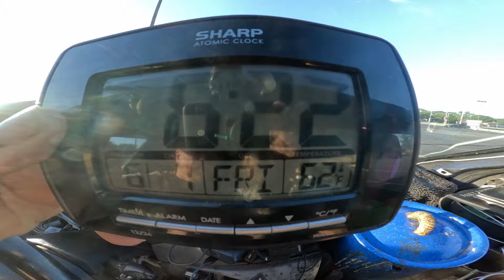Navigating Challenges: A Real-Time Drive Through Milwaukee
drive 6 21c T3 Milwaukee WI
 Join me on a real-time journey through Milwaukee as I navigate the city using my GPS. From missed turns and mechanical hiccups to finding closed Walmarts and searching for restrooms, this video captures the ups and downs of a road trip in an unfamiliar place. Experience the frustration of dealing with unexpected road conditions and vehicle issues, while exploring different parts of the city. Follow along as I share my candid thoughts and observations about the environment and local amenities. Whether you're curious about urban navigation or just enjoy a slice-of-life adventure, this video offers a firsthand look at the highs and lows of driving through Milwaukee.
The transcript appears to be a stream of consciousness narration from someone driving around in their car, likely using a navigation system (possibly Garmin) to find their way to various destinations like libraries, Walmarts, and grocery stores. Here's a breakdown of what's happening:

Navigation Confusion: The speaker is constantly checking their navigation system (Garmin) for directions but seems to be missing turns or getting confused about the correct route.

Environmental Observations: They comment on their surroundings, mentioning specific locations like libraries, parking lots, and roads. They note the conditions of roads, traffic, and the presence of other vehicles.

Concerns about Vehicle: There are concerns about the condition of their car, including issues with the gears and pedals feeling weird, which causes discomfort while driving. They speculate about potential mechanical issues and mention wanting to get the car checked.

Search for Amenities: Throughout the drive, there's a persistent search for amenities like restrooms (due to feeling unwell), Wi-Fi access (at places like Walmart and Pick 'n Save), and potential places to park or rest.

Personal Reflections and Reactions: The speaker shares personal thoughts and reactions to their environment, ranging from frustrations with navigation and mechanical issues to observations about local businesses and facilities.

Emotional State: There's a sense of frustration and discomfort evident in the narration, likely exacerbated by the vehicle issues and the urgency to find necessary amenities.

Overall, the transcript captures a blend of practical navigation, vehicle troubleshooting, and personal reflections during what seems to be a challenging journey around an unfamiliar area.
noteworthy moments:

0:06: Mention of the library being on top of a hill.
0:18: Confusion about missing a turn and relying on navigation.
1:06: Noting the closure of a Walmart.
2:41: Feeling something unusual with the gas pedal.
4:07: Frustration with road conditions and aggressive drivers.
7:15: Discovering another permanently closed Walmart.
10:02: Mention of vehicle issues with gears getting stuck.
18:22: Commenting on a news story about a murder suspect.
23:00: Noting parking restrictions and time limits.
24:05: Expressing discomfort possibly related to environment and diet.
29:04: Difficulty in finding a suitable route.